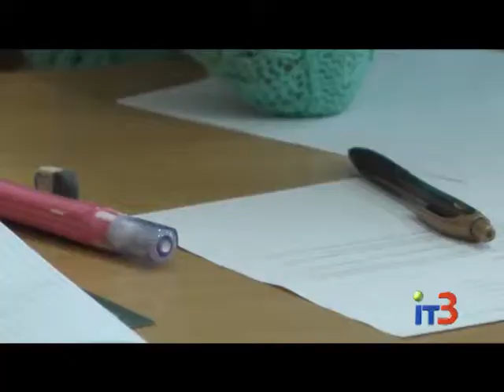В Черноморске проходят школьные олимпиады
Городские новости на IТ-3 за 10 ноября 2017 г.

Олимпиады - один из видов состязаний, который стимулирует детей к самообразованию, воспитывает настойчивость и умение работать с научной литературой. В четверг стартовал второй этап предметных соревнований.